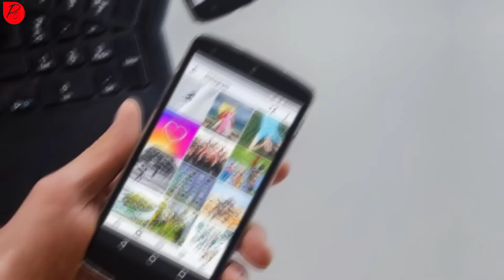इंस्टाग्राम के बारे में रोचक तथ्य | About Facts instagram | Random Facts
इंस्टाग्राम के बारे में रोचक तथ्य | About Facts instagram | Random Facts | Instagram Facts | Piyush Sharma | Video:- 75

about fact Instagram, facts about Instagram, Instagram facts in Hindi, Amazing And Shocking Facts About Instagram In Hindi, Instagram facts, amazing facts, random facts, facts in Hindi